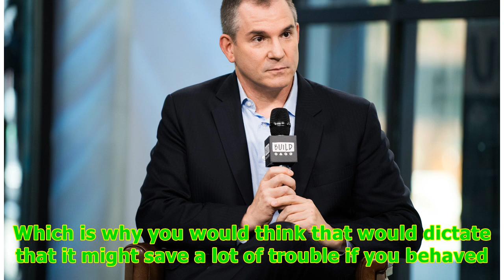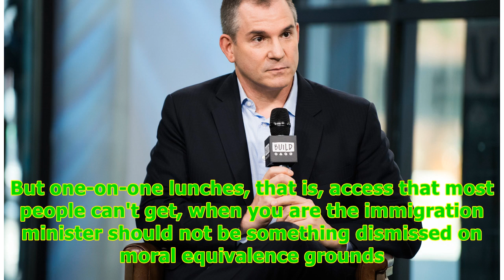The bad habits that politicians always trot out at election time -24/7 News